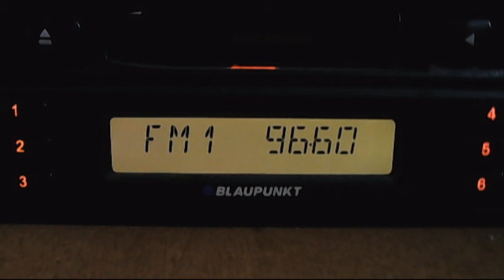fm dx troposcatter sro 1 kosice 18:32